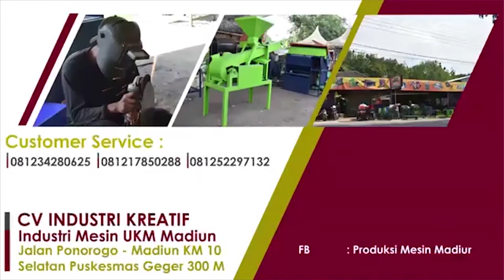Sangrai Serbaguna | Bisa Untuk Menyangrai Kacang Tanah, Kopi Dan Kacang Mente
Jual Mesin